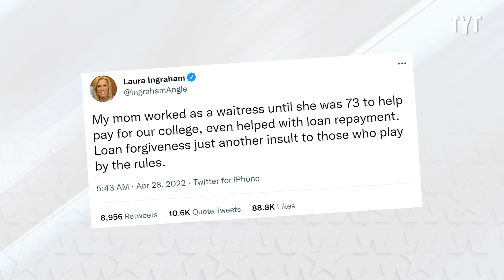Laura Ingraham's Lies Come Back To Haunt Her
Laura Ingraham's latest campaign against Biden shows how detached she is from the reality of the American economy. Max Burns breaks it down.